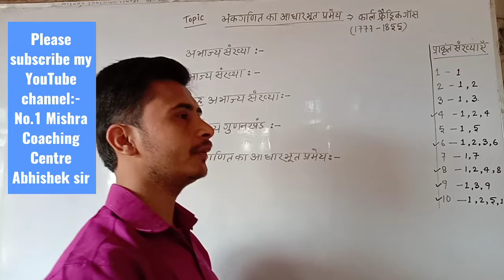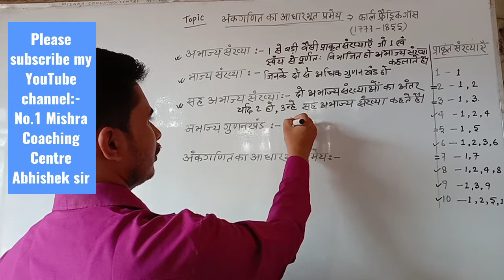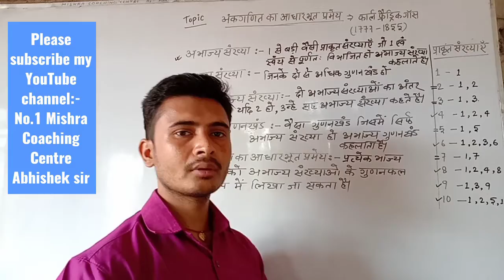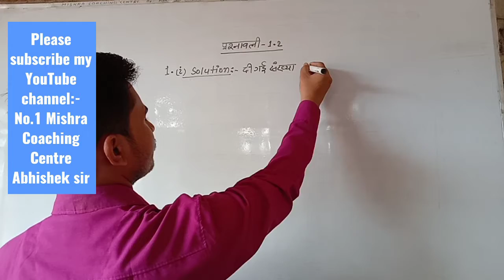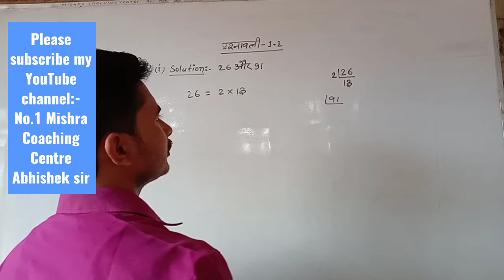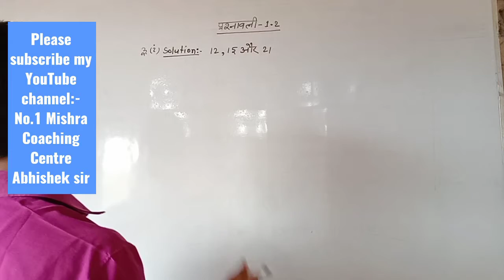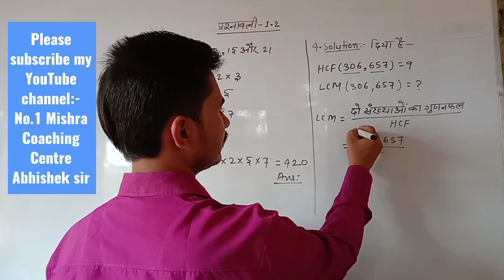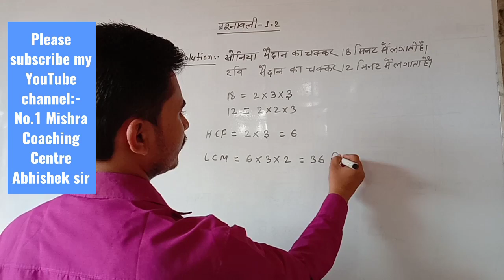कक्षा 10 // प्रश्नावली 1.2 //अभाज्य गुणनखंड विधि से HCFऔर LCM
No.1 Mishra Coaching Centre Abhishek sir